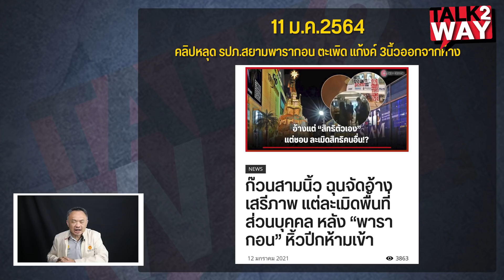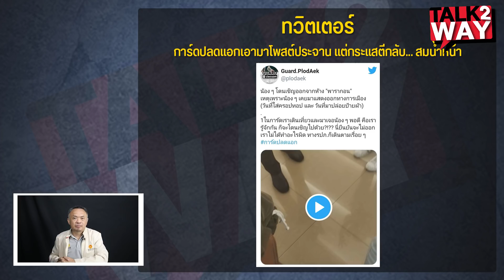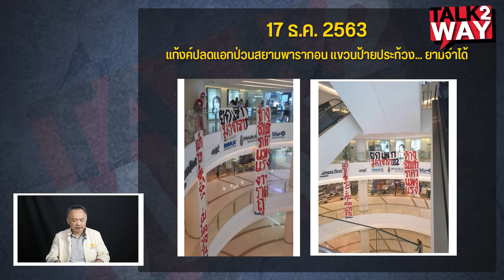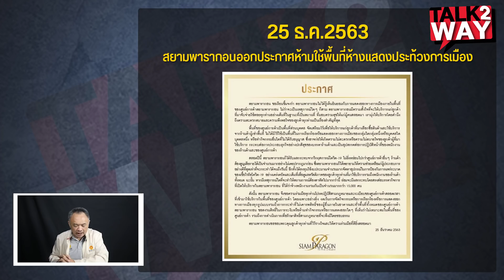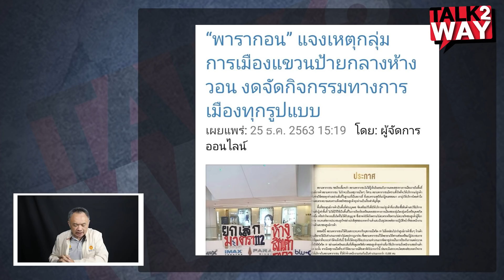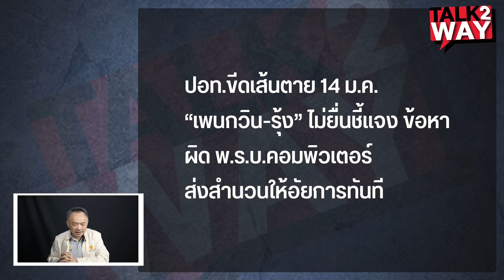พึ่งได้มากกว่า ตร. ตบมือให้ดังๆ รปภ.พารากอน ไล่ตะเพิด 3 นิ้ว